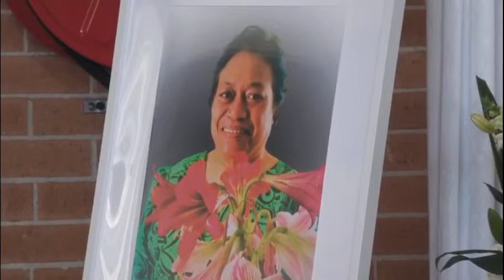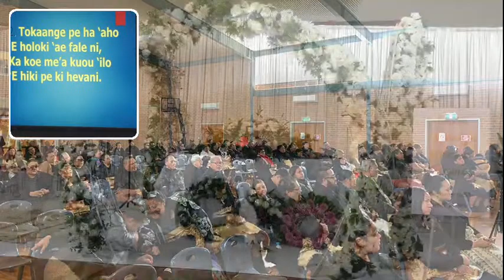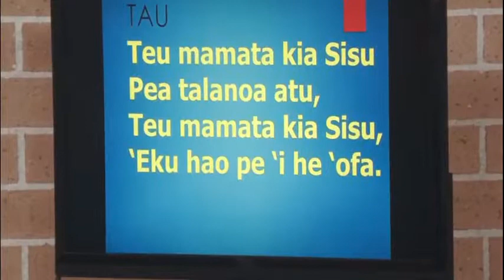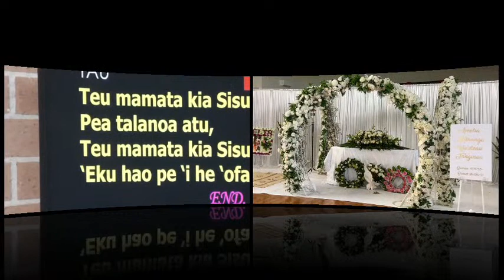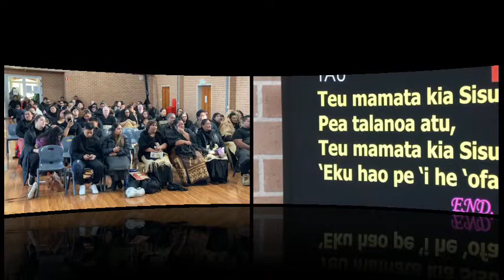In Loving Memory of Amelia Lataanga Kie’eteau Tanginoa 4.11.1953 - 26.05.2021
Sydney Tongan Seventh-day Adventist Church, Four Winds, Leppington NSW, Australia.
Funeral Service 1st June, 2021.